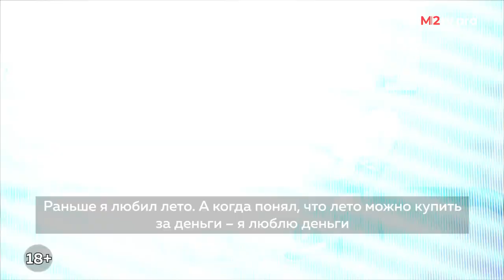Работа риэлтором: Недвижимость зарубежом 2023, инвестиции, Таиланд, Турция, Дубай, Кипр, Казахстан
🔴🔴🔴Смотри бесплатно полную версию интервью с экспертом по зарубежной недвижимости Артёмом Ишмухаметовым

Работа риэлтором: Недвижимость зарубежом 2023, инвестиции, Таиланд, Турция, Дубай, Кипр, Казахстан. Из полной версии интервью с экспертом по зарубежной недвижимости Артёмом Ишмухаметовым вы узнаете

• Как Артём попал в Таиланд?
• Как агент может стать мотиватором
• Кризис или real estate?
• Модель существования в риэлторском бизнесе
• Как стать инвестором в зарубежную недвижимость
• Сравнение рынков недвижимости Таиланда, Дубая, Бали, Турции, Северного Кипра, Казахстана, Грузии
• Инфраструктура в Таиланде
• О Мифах Таиланда: революции, сиамские коты, оккупация
• О частях Таиланда: Паттайя, Пхукет, Бангкок
• Про деньги: кто покупает, с каким бюджетом можно заходить?
• Риски и недостатки инвестиций в Таиланд. Формы собственности и налоги, ценами и стихийные бедствия
• Продажа переуступки и ипотека
• Как относятся к россиянам в Таиланде сейчас?
• Почему Артём выбрал Пхукет, а не Паттайю?
• Как заработать риэлтору на инвестициях в недвижимость Таиланда: размер агентского вознаграждения, инвестиционная привлекательность, условия, система обучения, валюта расчётов и т.д.
• Репутация и социальный капитал риэлтора. «Вкладываемся вместе».
• Востребованность Таиланда
• От чего зависит доход риэлтора при работе с инвесторами в недвижимость Таиланда?
• Все квартиры сдаются с ремонтом и мебелью. Условия и бонусы для клиентов в Таиланде
• Ассортимент новостроек не ограничен договорённостями с застройщиками